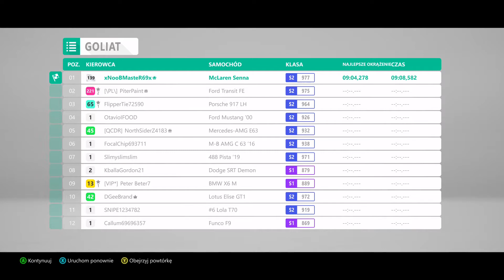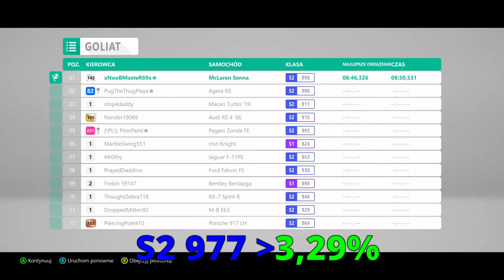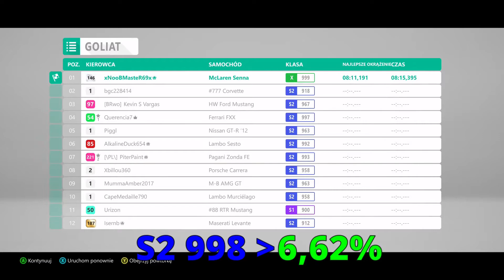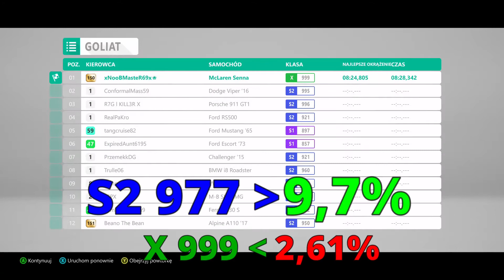Stock to Fully Upgraded | McLaren Senna | Forza Horizon 4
Hi, I'm Pete
In today's video we are going to take a look at McLaren Senna. It turns out that swapping red into and was not the best idea.